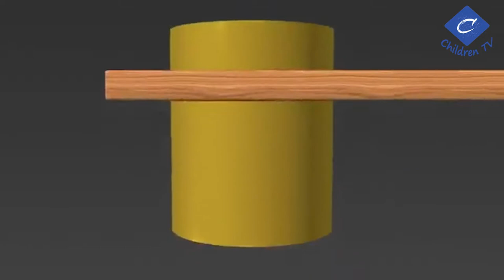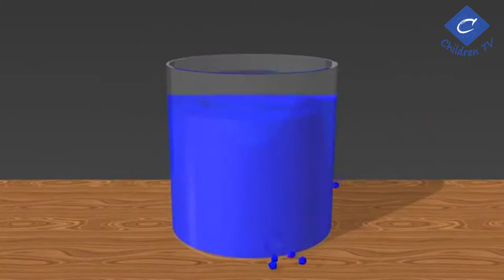Learn Colors for Children with 3D Soccer Balls Surprise Eggs Kids Toddlers Educational Videos